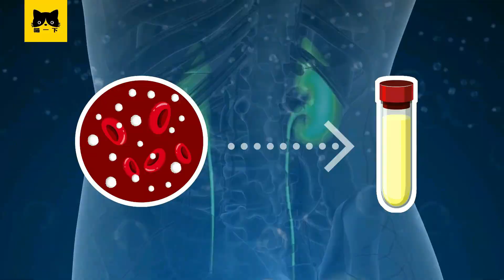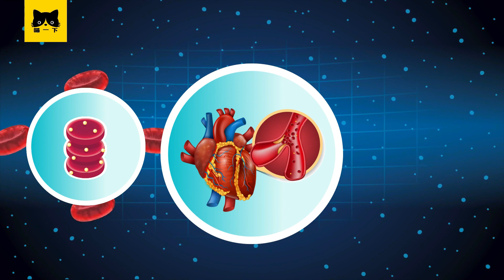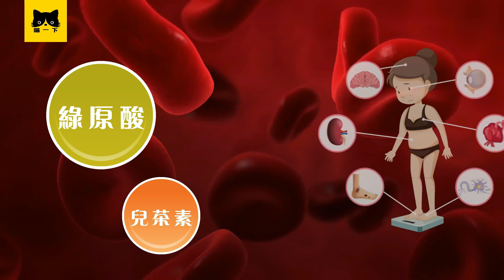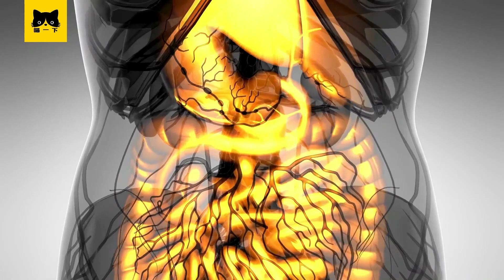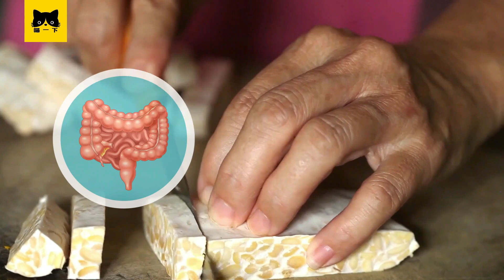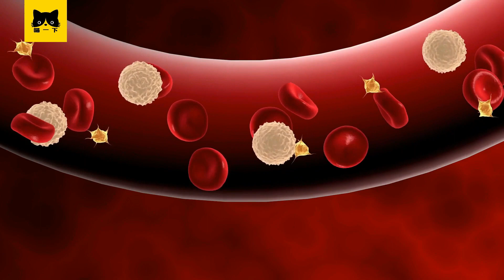糖尿病前期飲食 | 10種改善糖尿病前期的日常飲食推薦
你有糖尿病？害怕糖尿病？糖尿病或糖尿病前期怎麼辦？糖尿病前期能改善嗎？收看糖尿病前期的飲食10種糖尿病或糖尿病前期的飲食推薦 獻給糖尿病或糖尿病前期的朋友！糖尿病或糖尿病前期是慢性疾病。糖尿病會致命 全球過億人患糖尿病。患上糖尿病或糖尿病前期 家人會擔心。很多人認識糖尿病不認識糖尿病前期 直到被診斷出糖尿病才發現患上糖尿病。糖尿病前期是準糖尿病。沒人喜歡糖尿病或糖尿病前期。糖尿病 前期還有逆轉機會 重點是實行糖尿病日常飲食原則。糖尿病前期不注意日常飲食會變成糖尿病。所以糖尿病飲食對糖尿病或糖尿病前期的朋友尤其重要。好的糖尿病飲食可以改善糖尿病前期 或逆轉糖尿病。想改善糖尿病前期或改善糖尿病 你需要健康糖尿病飲食因為健康的糖尿病飲食才能改善糖尿病或糖尿病前期。糖尿病飲食跟正常人的飲食不一樣。糖尿病是沉默殺手。糖尿病飲食很重要 它提醒糖尿病或糖尿病前期應該怎樣吃才可以改善糖尿病或改善糖尿病前期。糖尿病飲食原則很重要。處於糖尿病前期應該遵循糖尿病飲食原則才能改善糖尿病前期。為了幫助糖尿病前期或糖尿病的朋友解開鬱悶，喵一下 Miaoeasy 整理了10種糖尿病日常飲食 希望糖尿病前期或糖尿病的朋友對糖尿病前期飲食更了解 和可以有更多糖尿病日常飲食選擇。糖尿病或糖尿病前期經常對日常飲食覺得煩惱。在實行糖尿病飲食的同時更希望改善糖尿病或者改善糖尿病前期。如何改善糖尿病或 糖尿病前期？

馬上觀看 喵一下 Miaoeasy 影片：10種糖尿病飲食或改善糖尿病前期的日常飲食推薦，來了解以下這些糖尿病食物/飲食：

1）糖尿病前期: 糖尿病飲食 淮山
2）糖尿病前期: 糖尿病飲食 苦瓜
3）糖尿病前期: 糖尿病飲食 羊角豆
4）糖尿病前期: 糖尿病飲食 夏南瓜
5）糖尿病前期: 糖尿病飲食 藍莓
6）糖尿病前期: 糖尿病飲食 天貝
7）糖尿病前期: 糖尿病飲食 芹菜
8）糖尿病前期: 糖尿病飲食 洋甘菊茶
9）糖尿病前期: 糖尿病飲食 藜麥
10）糖尿病前期: 糖尿病飲食 毛豆

糖尿病 飲食 ：#1 糖尿病飲食 淮山
糖尿病或糖尿病前期都很想知道怎樣改善糖尿病前期？如何改善糖尿病或 糖尿病前期？糖尿病或糖尿病前期有不少食物選擇。第一個糖尿病 飲食就是淮山 它是糖尿病飲食首選。如果只能挑一種糖尿病前期飲食 那就一定是淮山。淮山是糖尿病或糖尿病前期的日常飲食推薦 它是糖尿病或糖尿病前期的健康日常飲食。糖尿病或糖尿病前期的朋友可以把它當成糖尿病日常飲食。淮山含蛋白質 纖維 這些是糖尿病或糖尿病前期需要的成份。淮山是好碳水 是很好的糖尿病 飲食 推薦 值得加入糖尿病飲食或糖尿病前期飲食。它可以滿足糖尿病日常飲食對減少精緻碳水的需求 調節血糖 改善糖尿病或者改善糖尿病前期。糖尿病或糖尿病前期導致身體缺乏穀氨酰胺。淮山含提升免疫力的穀氨酰胺 對糖尿病前期改善有幫助。無論是糖尿病或糖尿病前期可以將它加入糖尿病飲食來輔助改善糖尿病前期。

糖尿病 飲食 ：#2 糖尿病飲食 苦瓜
糖尿病或糖尿病前期都想知道怎樣改善糖尿病前期？如何改善糖尿病或 糖尿病前期？糖尿病或糖尿病前期可以吃苦瓜。第2個糖尿病 飲食是苦瓜 它是糖尿病飲食不能錯過的飲食。苦瓜是值得推薦的糖尿病前期飲食。苦瓜是糖尿病或糖尿病前期的日常飲食推薦 它是糖尿病或糖尿病前期的健康日常飲食。糖尿病或糖尿病前期可以把它當成糖尿病 日常飲食。苦瓜含抗氧化劑 是糖尿病或糖尿病前期的重要成份。苦瓜降低炎症 是糖尿病 飲食 推薦 值得加入糖尿病飲食或糖尿病前期飲食。山苦瓜是降血糖的糖尿病日常飲食 可以改善糖尿病或改善糖尿病前期。糖尿病或糖尿病前期導致高血糖。苦瓜可以減低血糖濃度 對糖尿病前期改善有良好功效。糖尿病或糖尿病前期應該將它加入糖尿病飲食來輔助改善糖尿病前期。

糖尿病 飲食 ：#3 糖尿病飲食 羊角豆
糖尿病或糖尿病前期都會好奇如何改善糖尿病？如何改善糖尿病前期或糖尿病？糖尿病或糖尿病前期可以吃羊角豆。第3個糖尿病前期飲食是羊角豆 它是糖尿病前期或糖尿病飲食很好的推薦。羊角豆是糖尿病 飲食必吃蔬菜。羊角豆是糖尿病或糖尿病前期的日常飲食推薦 。糖尿病或糖尿病前期可以把它當成糖尿病 飲食 推薦  。它含粘液 對糖尿病或糖尿病前期很好。羊角豆還防止便秘 是糖尿病 飲食 推薦 值得加入糖尿病飲食或糖尿病前期飲食。羊角豆是降低炎症的糖尿病日常飲食 可以改善糖尿病或者改善糖尿病前期。糖尿病或糖尿病前期導致高血糖。羊角豆可以對糖尿病前期改善有良好作用。糖尿病或糖尿病前期應該將它加入糖尿病飲食來輔助糖尿病前期改善過程。

糖尿病 飲食 ：#4 糖尿病飲食 夏南瓜
糖尿病或糖尿病前期都好奇如何改善糖尿病前期？怎樣改善糖尿病或 糖尿病前期？糖尿病或糖尿病前期可以吃夏南瓜。第4個糖尿病 飲食是夏南瓜 它是糖尿病飲食必吃的日常飲食。夏南瓜是值得推薦的糖尿病前期飲食。夏南瓜是糖尿病或糖尿病前期的日常飲食推薦 它是糖尿病或糖尿病前期的健康飲食。糖尿病或糖尿病前期可以把它當成糖尿病日常飲食。鉀 是糖尿病或糖尿病前期不能缺乏的成份。夏南瓜含鉀 是防止高血壓的糖尿病 飲食 推薦 值得加入糖尿病飲食或糖尿病前期飲食。夏南瓜是很好的糖尿病日常飲食 可以改善糖尿病或者改善糖尿病前期。糖尿病或糖尿病前期導致血糖偏高。夏南瓜對糖尿病前期改善有良好功效。建議糖尿病或糖尿病前期把它加入糖尿病飲食來幫助改善糖尿病前期。

糖尿病 飲食 ：#5 糖尿病飲食 藍莓
糖尿病或糖尿病前期都好奇怎樣改善糖尿病前期？怎樣改善糖尿病或 糖尿病前期？糖尿病或糖尿病前期可以吃藍莓。第5個糖尿病 飲食是藍莓。糖尿病飲食要吃水果 水果是日常飲食。藍莓是值得推薦的糖尿病 飲食。藍莓是糖尿病或糖尿病前期的日常飲食推薦 它是糖尿病或糖尿病前期的日常飲食推薦。糖尿病或糖尿病前期可以把它當成糖尿病日常飲食。藍莓含花青素對糖尿病或糖尿病前期很好。藍莓是很好的糖尿病 飲食 推薦 值得加入糖尿病飲食或糖尿病前期飲食。藍莓是保護眼睛的糖尿病日常飲食 可以改善糖尿病或改善糖尿病前期。糖尿病或糖尿病前期需要補充抗氧化劑。藍莓含抗氧化劑 對糖尿病前期改善有良好功效。

糖尿病 飲食 ：#6 糖尿病飲食 天貝
糖尿病或糖尿病前期都想知道如何改善糖尿病？如何改善糖尿病前期？糖尿病或糖尿病前期可以吃天貝。第6個糖尿病 飲食是天貝。糖尿病飲食要吃蛋白質 日常飲食須有蛋白質。天貝是值得推薦的糖尿病 飲食。天貝是糖尿病或糖尿病前期的日常飲食推薦 它是糖尿病或糖尿病前期的日常飲食推薦。糖尿病或糖尿病前期應該把它當成糖尿病日常飲食。天貝含蛋白質 對糖尿病或糖尿病前期很重要。天貝吃得飽 是健康糖尿病 飲食 推薦 值得加入糖尿病飲食或糖尿病前期飲食。天貝是減肥的糖尿病日常飲食 可以改善糖尿病或者改善糖尿病前期。糖尿病或糖尿病前期需要補充益生菌。天貝含益生菌對糖尿病前期改善有良好功效。

糖尿病 飲食 ：#7 糖尿病飲食 芹菜
糖尿病或糖尿病前期都好奇如何改善糖尿病前期？怎樣改善糖尿病？糖尿病或糖尿病前期可以吃芹菜。第7個糖尿病 飲食是芹菜。糖尿病 前期或糖尿病飲食要吃芹菜 它是簡單日常飲食。芹菜是很好的糖尿病 飲食 推薦。芹菜是糖尿病或糖尿病前期的日常飲食推薦 它是糖尿病或糖尿病前期的日常飲食推薦。糖尿病或糖尿病前期可以把它當成糖尿病日常飲食。芹菜含芹菜素對糖尿病或糖尿病前期很重要。芹菜能降血壓 是很棒的糖尿病 飲食 推薦 值得加入糖尿病飲食或糖尿病前期飲食。芹菜是改善血壓的糖尿病日常飲食 可以改善糖尿病或改善糖尿病前期。糖尿病或糖尿病前期會導致高血壓。

糖尿病 飲食 ：#8 糖尿病飲食 洋甘菊茶
糖尿病或糖尿病前期都想知道如何改善糖尿病？怎樣改善糖尿病前期？糖尿病或糖尿病前期可以喝洋甘菊茶。第8個糖尿病 飲食是洋甘菊茶。糖尿病 前期或糖尿病飲食要多喝茶 茶是日常飲食一部分 是很好的糖尿病 飲食 推薦。洋甘菊茶是糖尿病或糖尿病前期的日常飲食推薦 它是糖尿病或糖尿病前期的日常飲食推薦。糖尿病或糖尿病前期可以把它當成糖尿病日常飲食。洋甘菊茶幫助糖尿病或糖尿病前期改善睡眠 它能紓解壓力 是糖尿病 飲食 推薦 值得加入糖尿病飲食或糖尿病前期飲食。洋甘菊茶糖尿病日常飲食 可以改善糖尿病或改善糖尿病前期。糖尿病或糖尿病前期會導致失眠和壓力。

糖尿病 飲食 ：#9 糖尿病飲食 藜麥
糖尿病或糖尿病前期都想知道如何改善糖尿病？怎樣改善糖尿病前期？糖尿病或糖尿病前期可以吃藜麥。第9個糖尿病 飲食是藜麥。糖尿病 前期或糖尿病飲食要選擇低升糖食物 藜麥是健康日常飲食 也是很好糖尿病 飲食 推薦。藜麥是糖尿病或糖尿病前期的日常飲食推薦 它是糖尿病或糖尿病前期的日常飲食推薦。糖尿病或糖尿病前期可以把它當成糖尿病日常飲食。藜麥能幫助糖尿病或糖尿病前期補充蛋白質。它有多種氨基酸 能代替肉源蛋白是糖尿病 飲食 推薦 值得加入糖尿病飲食或糖尿病前期飲食。藜麥是糖尿病日常飲食不能錯過的食物 可以改善糖尿病、改善糖尿病前期。糖尿病或糖尿病前期會缺乏維他命B1。藜麥含維他命B1 幫助糖尿病或糖尿病前期代謝葡萄糖 所以對糖尿病前期改善有良好作用。

糖尿病 飲食 ：#10 糖尿病飲食 毛豆
糖尿病或糖尿病前期都好奇怎樣改善糖尿病？如何改善糖尿病前期？糖尿病或糖尿病前期可以吃毛豆。第10個糖尿病 飲食是毛豆。糖尿病 前期或糖尿病飲食要選擇高蛋白日常飲食 毛豆是富含蛋白質的日常飲食 是很好的糖尿病 飲食 推薦。毛豆是糖尿病或糖尿病前期的日常飲食推薦 它是糖尿病或糖尿病前期的日常飲食推薦。糖尿病或糖尿病前期應該把它當成糖尿病日常飲食。毛豆幫助糖尿病或糖尿病前期延長消化 防止高血糖。它含蛋白質 纖維 是很好的糖尿病 飲食 推薦 值得加入糖尿病飲食或糖尿病前期飲食。毛豆是糖尿病日常飲食不能錯過的零食 可以改善糖尿病或者改善糖尿病前期。糖尿病或糖尿病前期要注意飲食。毛豆吃得飽又幫助糖尿病或糖尿病前期減肥 對糖尿病前期改善有良好功效。

飲食是改善糖尿病前期的一部分。進入糖尿病前期 你要注意日常飲食。通過適當糖尿病 飲食可以改善糖尿病前期。以上10種糖尿病飲食 / 糖尿病前期飲食  你還知道什麼 糖尿病飲食 /  改善糖尿病前期 的飲食嗎？你身邊有糖尿病或糖尿病前期的朋友嗎？

歡迎留言分享交流~

💕 希望你喜歡 喵一下 Miaoeasy的影片：糖尿病前期飲食 | 10種改善糖尿病前期的日常飲食推薦